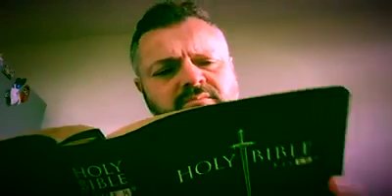first Pray before opening the Bible